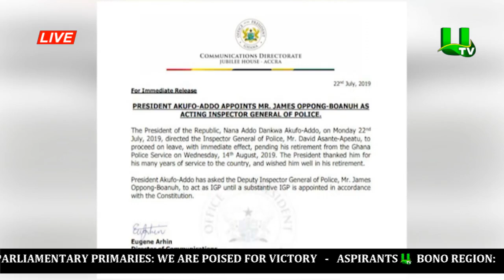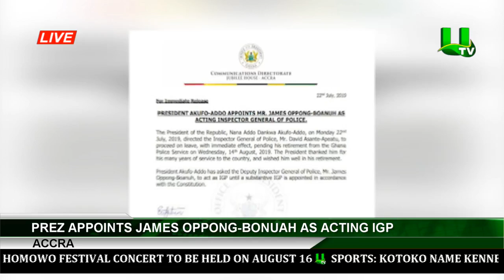Prez Appoints James Oppong-Bonuah As Acting IGP